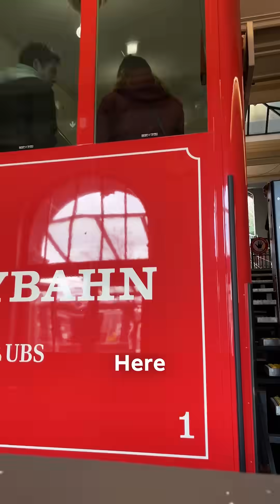How Zurich's Polybahn sends energy back to the grid ⚡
The Polybahn has been climbing between Central station and ETH Zurich for 130 years, carrying over 2 million passengers annually up this 176-meter journey.

In 2021, it got a major upgrade – our energy-efficient drive solutions now power the funicular with regenerative breaking technology, meaning every trip downhill feeds energy back into the grid to help power the trip back up.

Watch Riccardo's first ride and learn about how we help public transport run leaner and cleaner